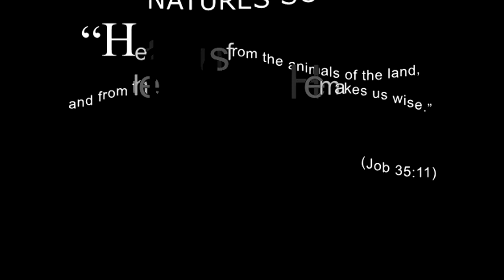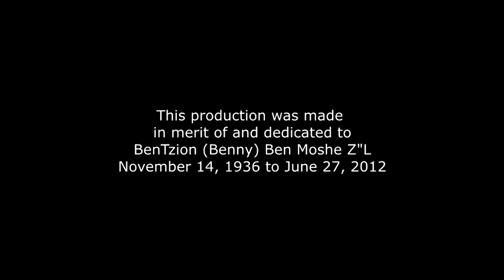PEREK SHIRAH DEMO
This version includes the animated letters spelling out the animal in Hebrew with a subtitle of how the word is pronounced and the animal name in English